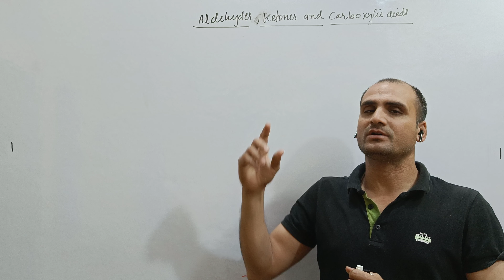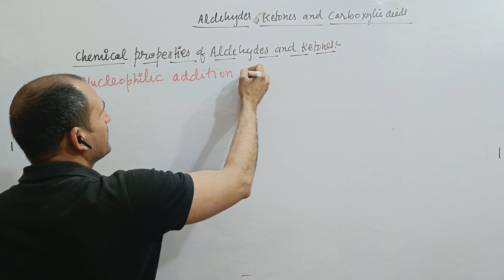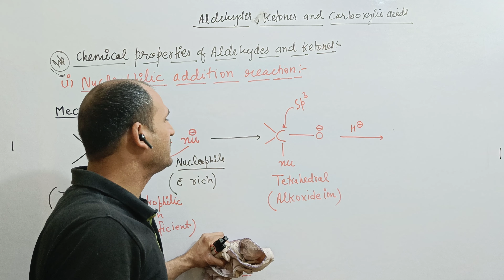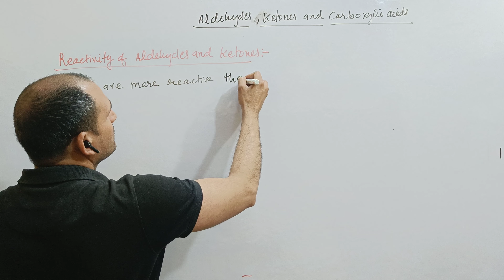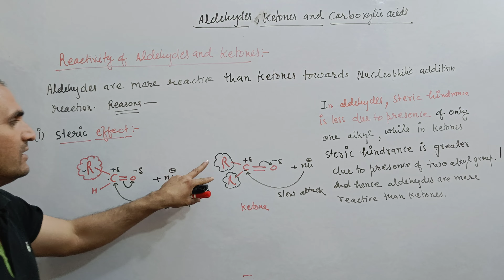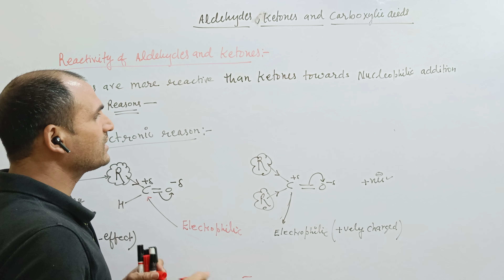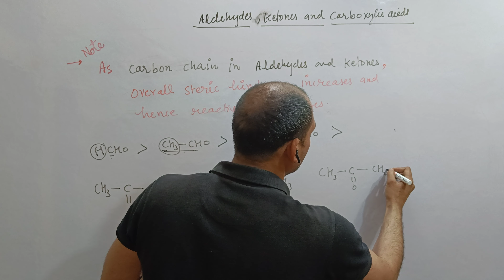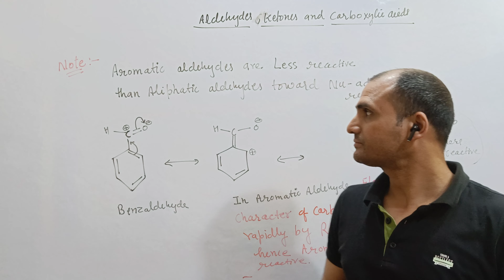CHEMICAL PROPERTIES OF ALDEHYDE & KETONE|TERM-2 |CBSE